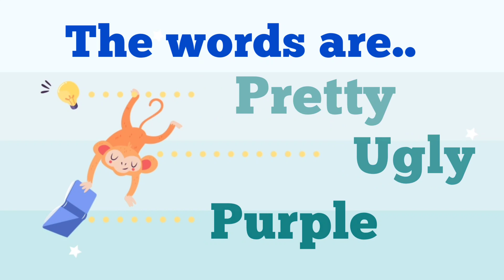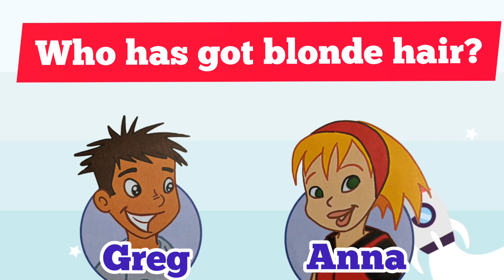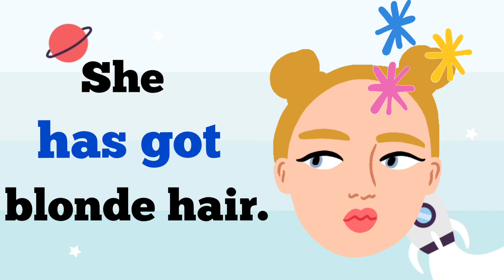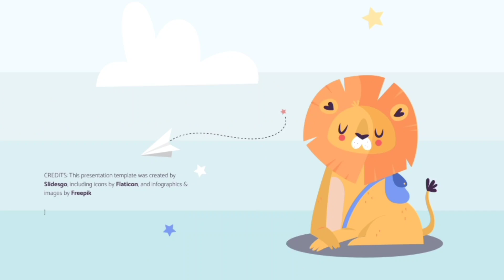English Year 3 Get Smart Plus 3 Lesson 1 Welcome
Template by Slidesgo

Purple Shark photo from dreamstime.com.

Hello I'm Sharky song from Get Smart Plus 3